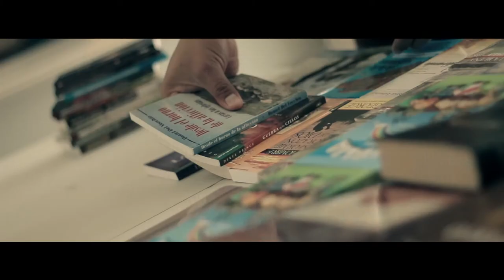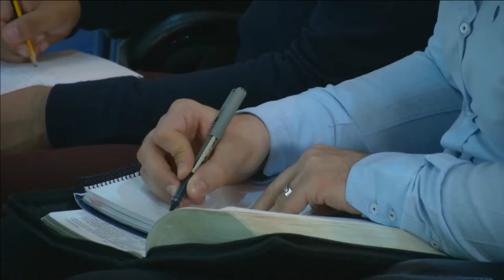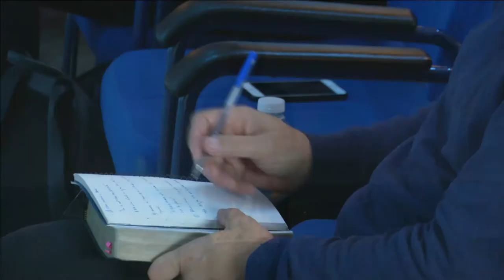Séptima Generación: Profeta (6 parte) - Pastor Toni Martínez (2017-12-03)